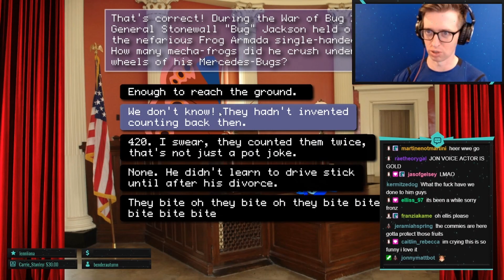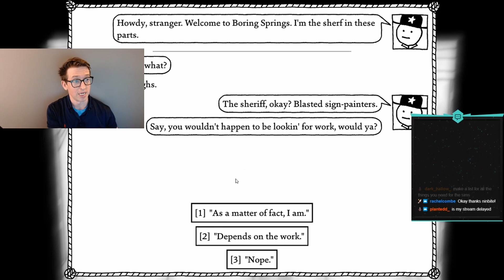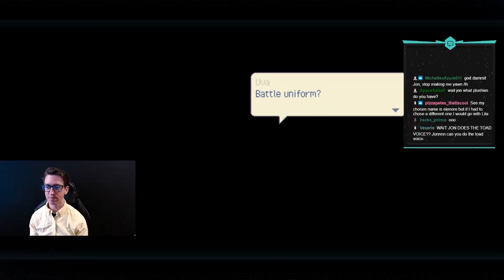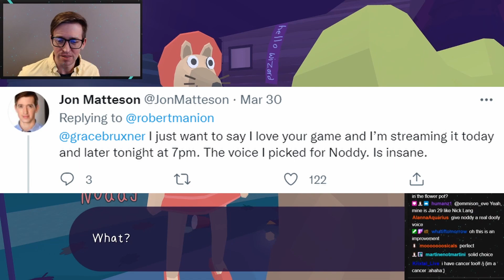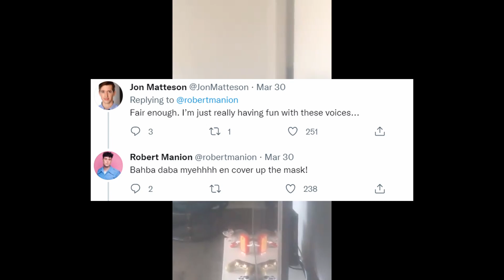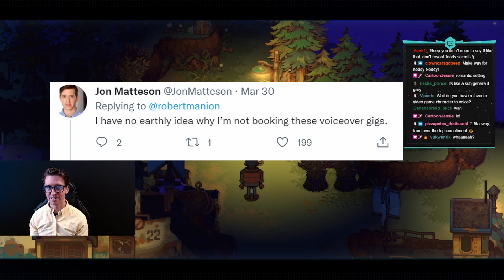The Best Of: Voice Acting, vol. 2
I'm posting this video in the middle of the night before Jon does the Noddy voice in another stream and I have to edit the whole thing again.

Anyway, I said I'd do another of these, so here we are! Back by nonexistent popular demand, another installment of the ever-impressive voice acting talents of our dear streamer. Let me know if you want another of these! There will probably be one anyway, definitely almost certainly maybe one day eventually I promise I think